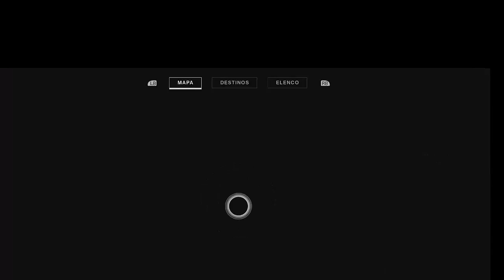DESTINY 2 Jornada de CAYDE para ganhar um ENGRAMA PODEROSO FÁCILMENTE - Itens 305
Fala galera Mandem uma messagem pro canal loot